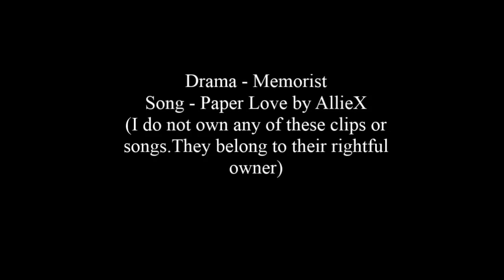Memorist | Dong Baek and Han Sun Mi 𝓟𝓪𝓹𝓮𝓻 𝓛𝓸𝓿𝓮 fmv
I just finished watching Memorist and I am just obsessed with Dong Baek(Yoo Seung Ho) and Han Sun Mi(Lee se young). I hope you enjoyed.😊

jichangwook parkseojoon woodohwan leejongsuk songjoongki chaeunwoo hyunbin parkhyungsik myungsoo yoonseungho namjoohyuk leeminho rowoon leejongsuk kdrama koreandrama trending kimgoeun fmv
kpop southkorea sbs tvn thekingeternalmonarch theking drama oppa